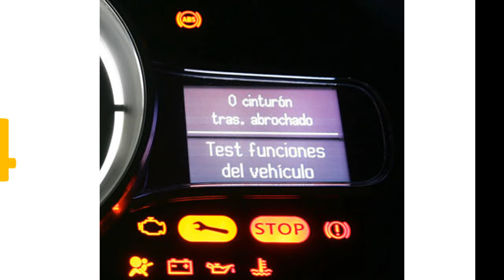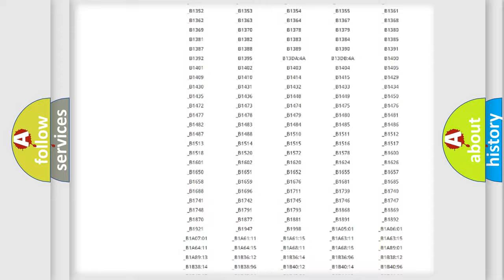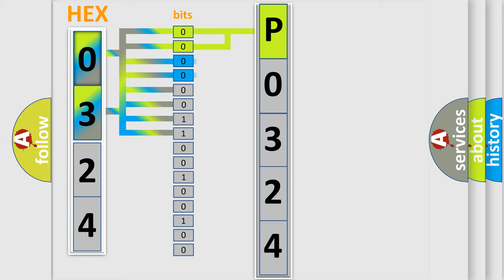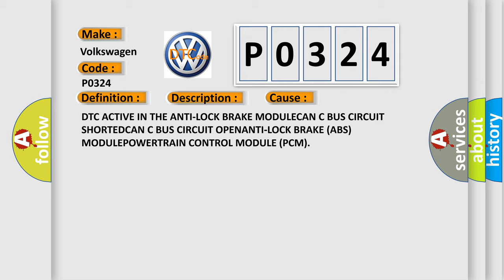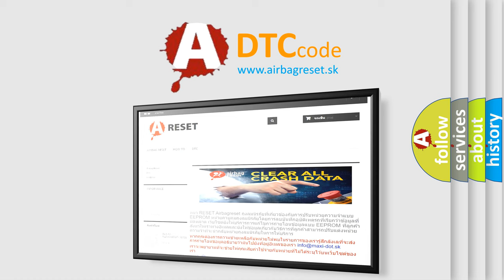DTC Volkswagen P0324 Short Explanation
Contents:
0:21 Basic DTC analysis according to OBD2 protocol standard.
1:48 Insight into programming
2:58 A diagnostically understandable description of the Diagnostic Trouble Code
3:05 Basic error definition

Make:
Volkswagen
Code:
P0324
Definition:
Wheel Speed Signal Left Rear Rationality
Description: